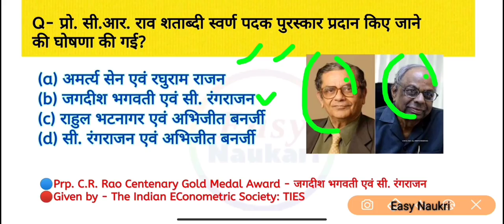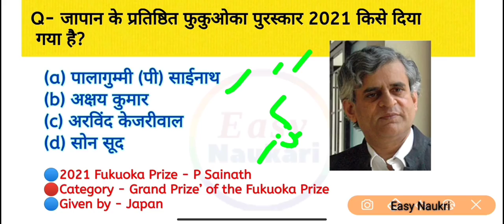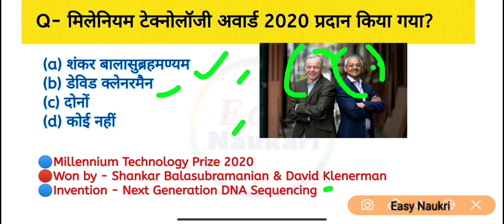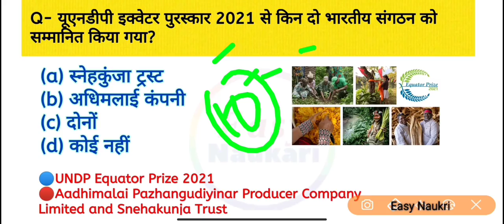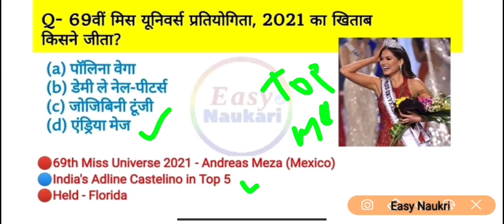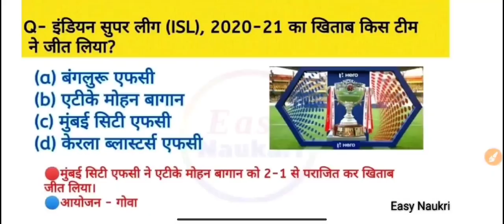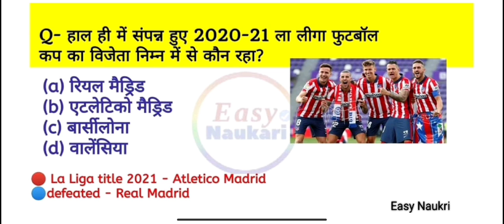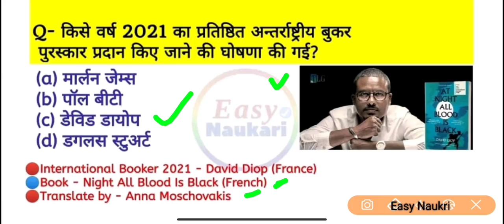2021 के सभी महत्वपूर्ण पुरस्कार | Awards and Honours 2021 | Puraskar 2021 Current Affairs 2021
Step 1 : Download the Easy Naukri app from Google playstore.

Here is why you should be part of the Century Batch :

1. Crisp and comprehensive revision videos that clear all doubts
2. Revision notes prepared by Easy Naukri
3. Important Questions that could be asked in the Exams
4. Complete Notes Pdf
5. Important Keywords that you MUST include
6. Online Mock Tests
7. Mistakes you should avoid
8. Live doubt-solving session

Additional information
महत्वपूर्ण अन्तरराष्ट्रीय पुरस्कार 2021| Puraskar aur samman 2021| Awards and honours current affairs 2021| Gk tricks

2021 के सभी पुरस्कार | Puraskar aur samman 2021| Awards and honours current affairs 2021 | Current Affairs 2021 | Current Gk

Additional information
महत्वपूर्ण अन्तरराष्ट्रीय पुरस्कार 2021 | Puraskar aur samman 2021 | Awards and honours current affairs 2021

Additional information

2021 के पुरस्कार तथा सम्मान
2021 ke puraskar aur samman
Awards and honours
2021 के सभी महत्वपूर्ण पुरस्कार तथा सम्मान
2021 पुरस्कार,पुरस्कार 2021
करंट अफेयर्स 201
2021 ke sabhi puraskar
2021 ke sabhi puraskar aur
2021 ka current affair question
2021 ka current affairs,awards and honours 2021
2021
Puraskar aur samman
Puraskar,puraskar 2020
gk
gk tricks
Ntpc
Upsc
Ssc
Group d
Awards and honours 2020
awards 2021 current affairs in hindi
Samman

2021 के पुरस्कार तथा सम्मान
2021 के सभी महत्वपूर्ण पुरस्कार तथा सम्मान
2021 के सभी महत्वपूर्ण पुरस्कार और सम्मान
awards and honours 2021
पुरस्कार 2021
2021 के सभी पुरस्कार
2020 के सभी महत्वपूर्ण पुरस्कार तथा सम्मान
2020 के सभी पुरस्कार
2021 के सभी फिल्म पुरस्कार
2020 के पुरस्कार तथा सम्मान
2021 पुरस्कार
2021 के सभी महत्वपूर्ण पुरस्कार
पुरस्कार व सम्मान 2021
2021 के सभी पुरस्कार और सम्मान
2021 सभी खेलों के पुरस्कार

awards and honours 2020 in hindi